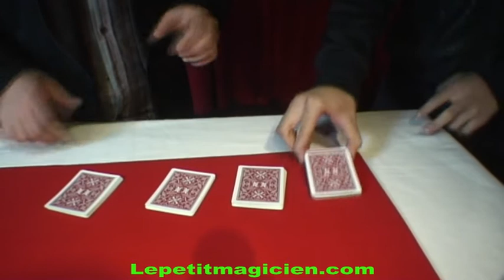4 As sur le dessus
Après plusieurs coupe et mélange , le spectateur retrouve les 4 as sur le dessus des 4 tas